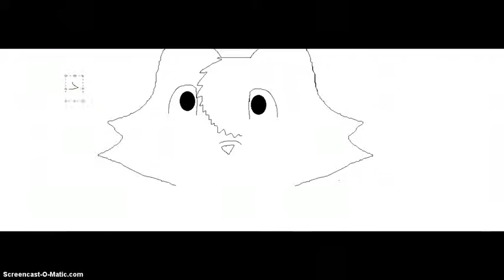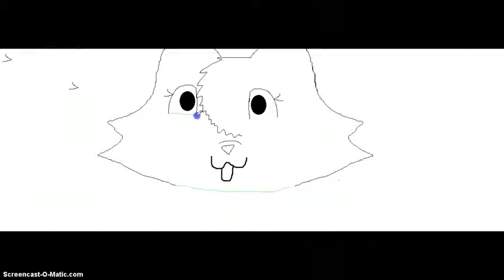Minty Speedpaint (100+ subs special)